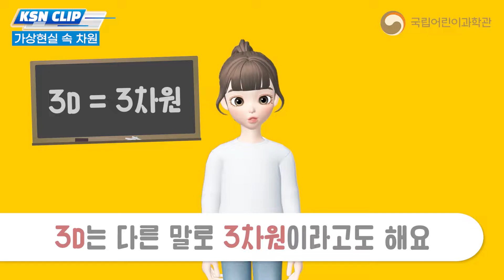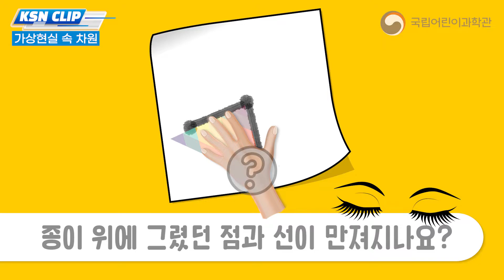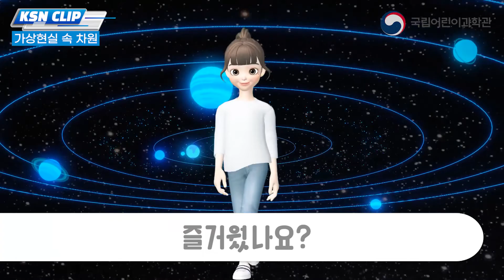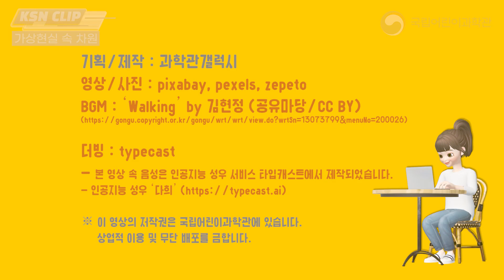가상현실 속 차원│키즈과학콘텐츠│키즈사이언스뉴스(KSN) 11화